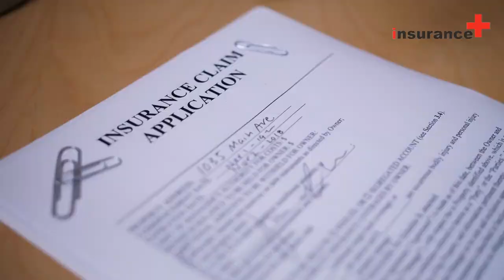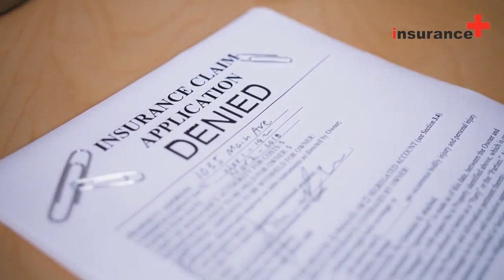What is an insurance credit score?